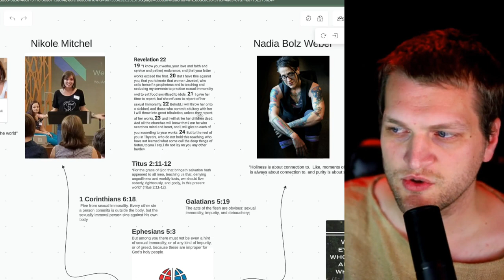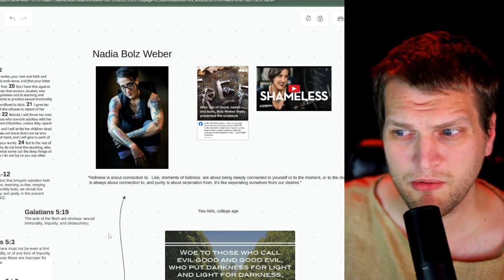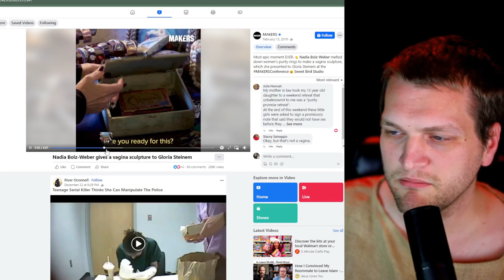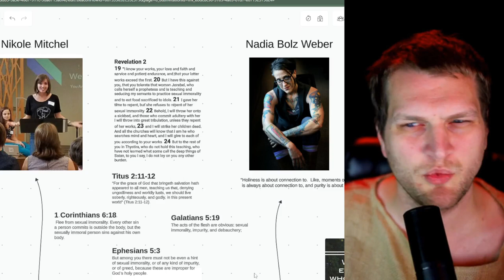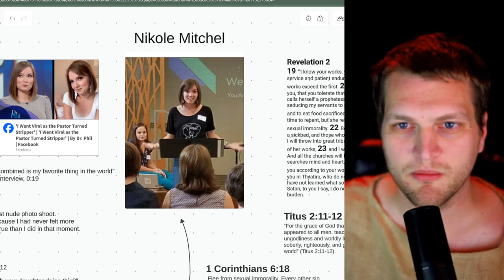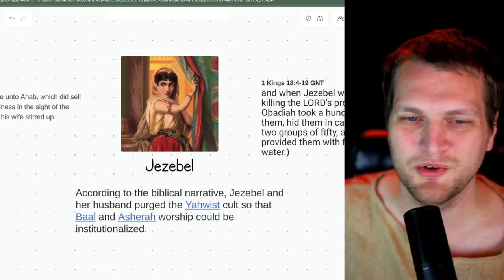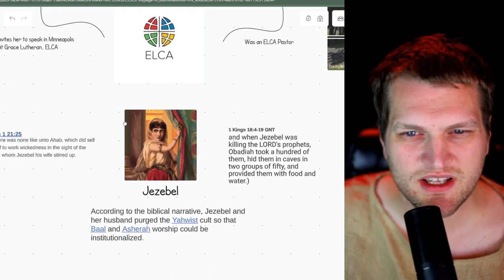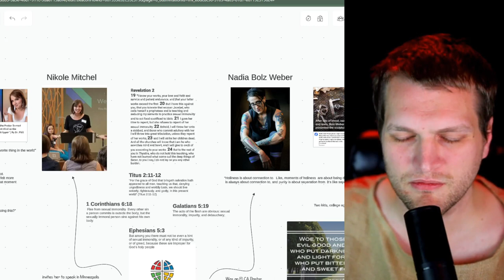Watch out for Jezebel : A response to Nadia Bolz Weber and Nikole Mitchel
But I have this against you, that you tolerate that woman Jezebel, who calls herself a prophetess and is teaching and seducing my servants to practice sexual immorality and to eat food sacrificed to idols. 21 I gave her time to repent, but she refuses to repent of her sexual immorality.